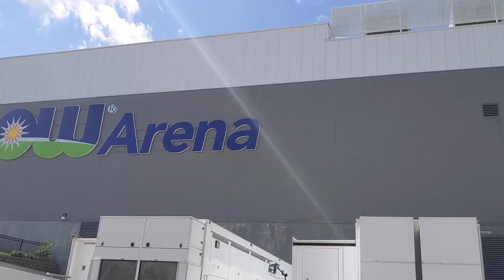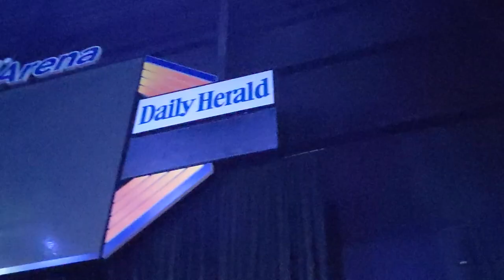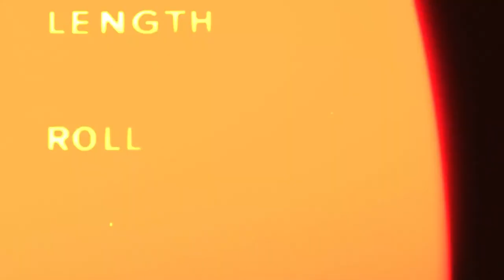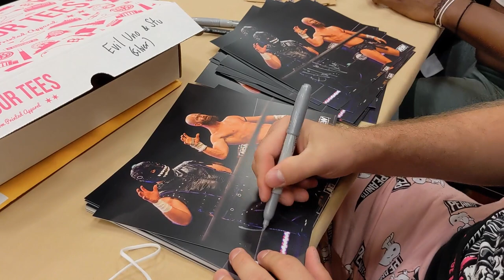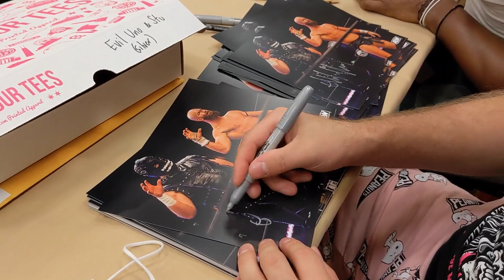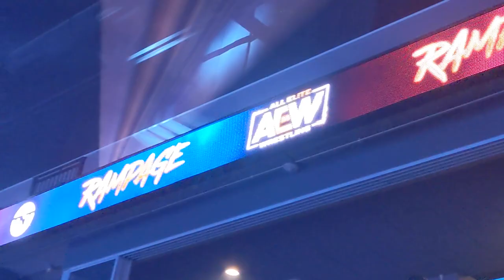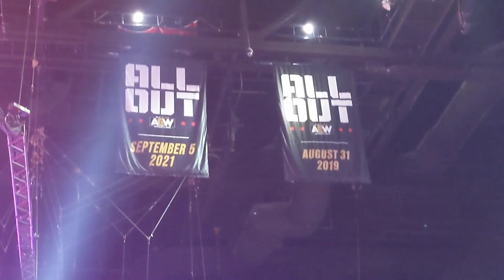Bryan Danielson & Adam Cole Debut at All Out 2021 | EVIL UNO VLOG #3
Evil Uno has a vlog! The Evil Uno Vlog comes to Chicago, IL for All Out Week! It's AEW Dynamite, AEW Dark, AEW Rampage and the big PPV! Plus, much more like:

- Mrs. Uno checks in before Evil Uno leaves for a few weeks!
- Evil Uno catches up with his friends Matt Lee & Jeff Parker from 2point0!
- Evil Uno signs stuff for Upper Deck!
- Evil Uno plays a charity softball game!
- Dr. Luther lets us know who he thinks will win the baseball game!
- Serpentico talks video games!
- Clips from Evil Uno vs. Alan "Five" Angels from AEW Dark!
- Fan cam footage from AEW Rampage!
- Angelico and Stu Grayson show off in a bit of skateboarding
- Dark Order participates in a live BTE Mailbag!
- Evil Uno and Stu Grayson meet & greet all of Chicago!
- Evil Uno talks with Allie (+ Fuego & Aubrey Edwards) about AEWGames!
- Plenty of fan cam footage from All Out 2021 including Ruby Soho, Adam Cole & Bryan Danielson's AEW debuts!